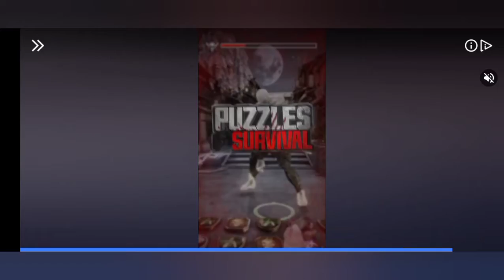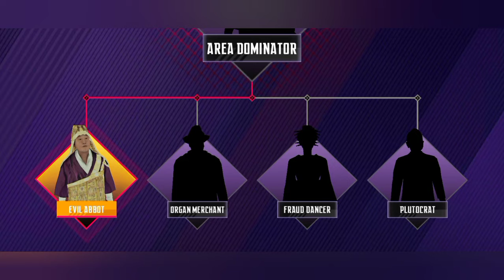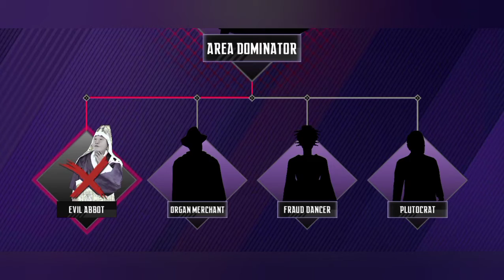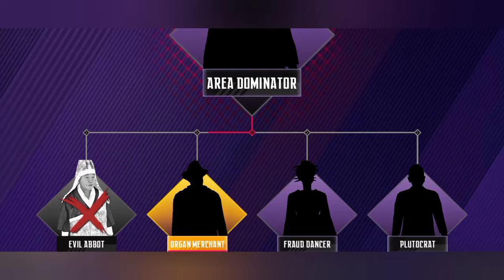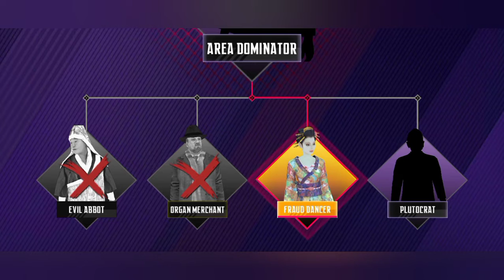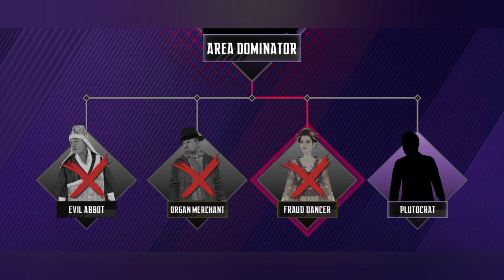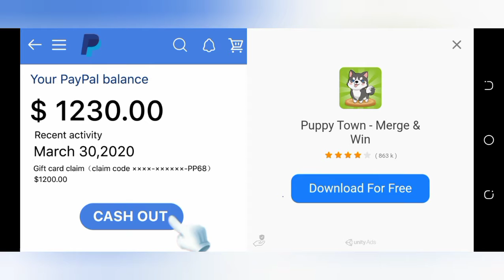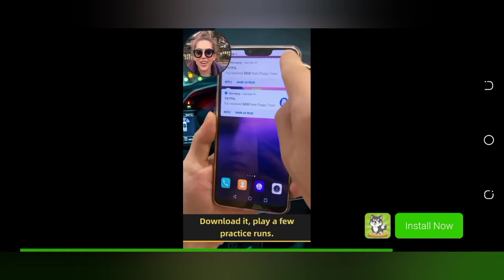Ninja Creed #01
( zemran zume )